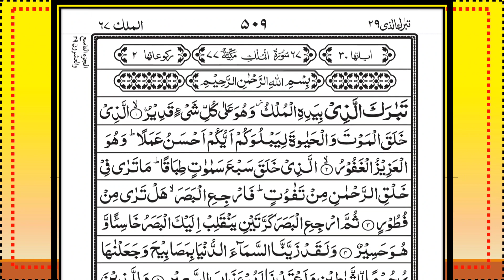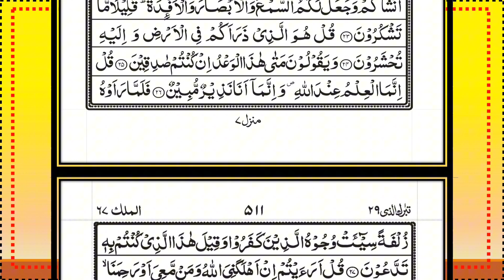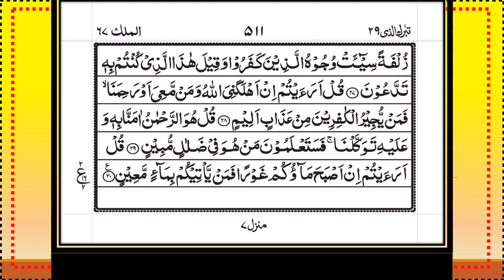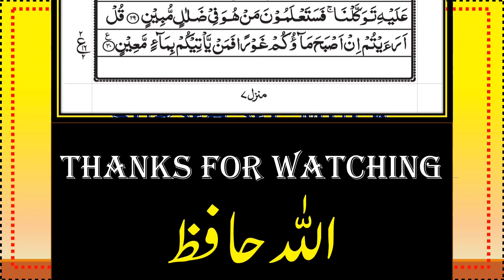Surah Al-Mulk Recitation Episode-05 || Beautiful Quranic Verses |سورة الملك|| Surah Mulk Full(HD)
📖 Surah Al-Mulk (سورة الملك) - Quran 67:1-30
🎙 Recited by Dawat-e-Islami...